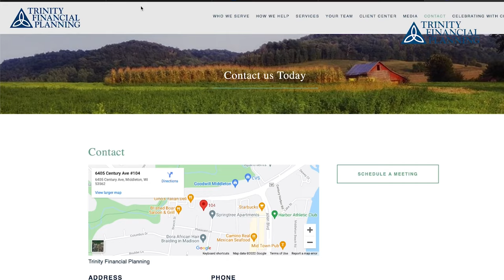How Income Inequality Affects You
In this episode John refers to video about research done with capuchin monkeys about inequality in pay.  It’s a short three-minute watch, and definitely worth checking out

John Scherer is the founder of Trinity Financial Planning in Madison, WI.  Trinity Financial Planning specializes in helping clients navigate the complex maze of financial decisions as they prepare for and enter retirement.